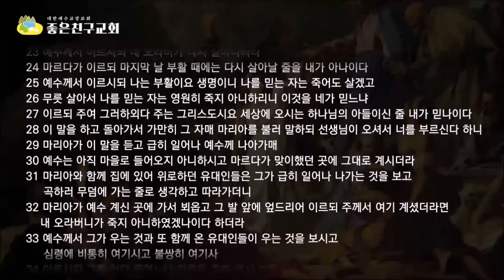네가 이것을 믿느냐(요11:18-35)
요11:25-26 "예수께서 이르시되 나는 부활이요 생명이니 나를 믿는 자는 죽어도 살겠고   무릇 살아서 나를 믿는 자는 영원히 죽지 아니하리니 이것을 네가 믿느냐  "